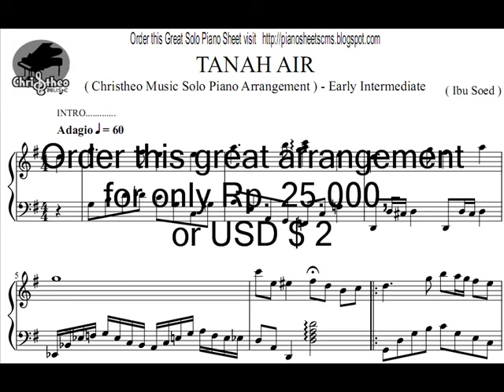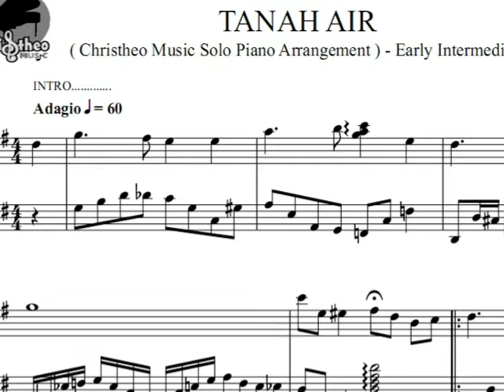TANAH AIR - Ibu Soed, Solo Piano Sheet by Christheo Music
Mohon maaf harga yg tertera di video sudah mengalami penyesuaian. Oleh karena views sudah banyak maka tidak kami ubah ( karena utk mengganti video harus di delete ). Cara Order & Harga kunjungi link berikut :